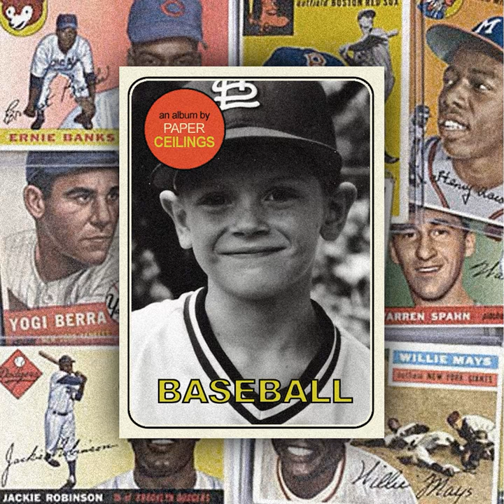Royce Clayton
Royce Clayton · Paper Ceilings

Baseball